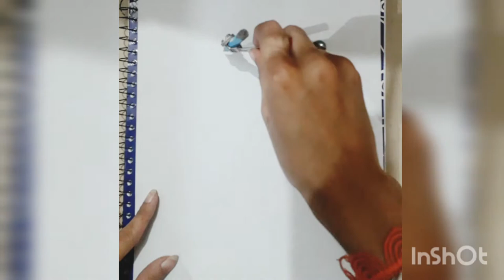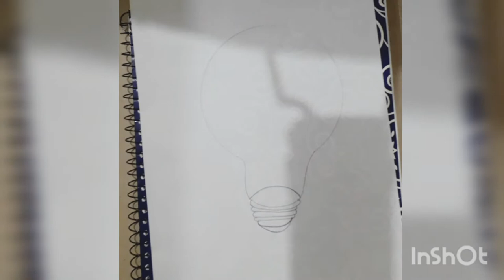Couple Sitting On the Swing Sketch | Creative Light Bulb Drawing|Pencil Art